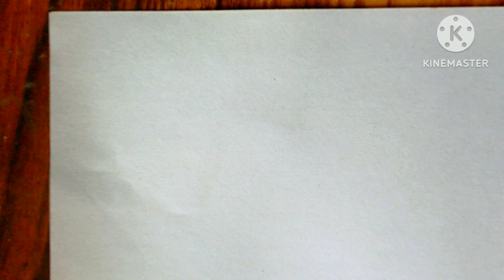Very beautiful mehndi design| Easy front hand mehndi| simple mehndi design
Very beautiful mehndi design|
Easy front hand mehndi|
simple mehndi design|
mehndi|

Hello friends welcome back to my Chanel 🙂

Today I am going to upload a beautiful mehndi design for front and back hand design i hope it will be very helpful to you.

Easy mendhi design front hand
Simple mendhi
Pencil shading mendhi
Mendhi for beginners